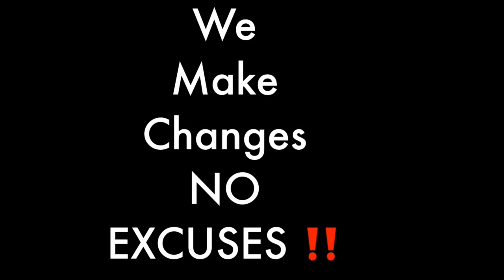CEREBRAL PALSY DOESN'T DEFINE ME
Cerebral Palsy doesn't define me. Let's take a look at "Rose" who exemplifies the atatement, cerebral palsy doesn't define me. This inspiring young lady does her best in defining Cerebral Palsy, "cp" In the video, cerebral doesn't define me, she shows the real how it is living with cerebral palsy & is doing a great job I might add. She states that "cerebral palsy is a part of my life" & "how I live with cerebral palsy is like second nature. She later adds cerebral palsy doesn't define me & should define others who may have some form of cerebral palsy. She will show that learning how to live with cerebral palsy is like second nature. She finishes by saying, Yes I have cerebral palsy but cerebral palsy doesn't define me.